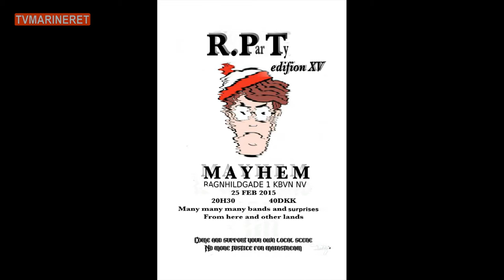Noise Liz Trio - Membram - Gravhund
Fra Mayhem 25 feb 2015.